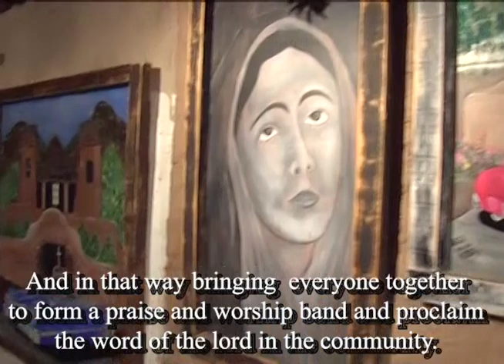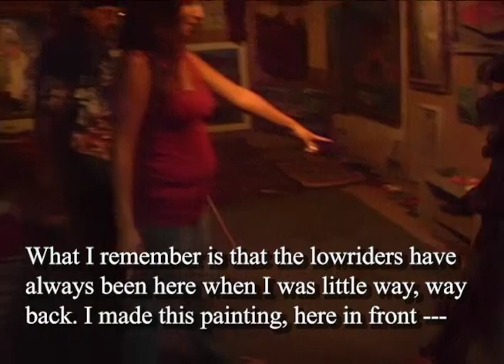el vision de lowlow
Joan and Lowlow Medina ha tenido un sueño y un vision por años de un museo para los 'lowrider cars' de Chimayo y Española. Ellos estan hablando de este sueño en 2013 que ya  esta realizado como Lowlow's Lowrider Art Place en Chimayo.